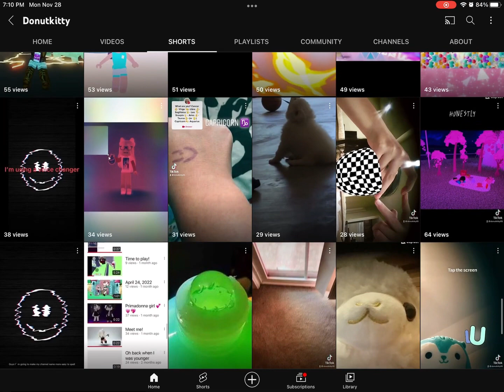Just say hi in the comments!